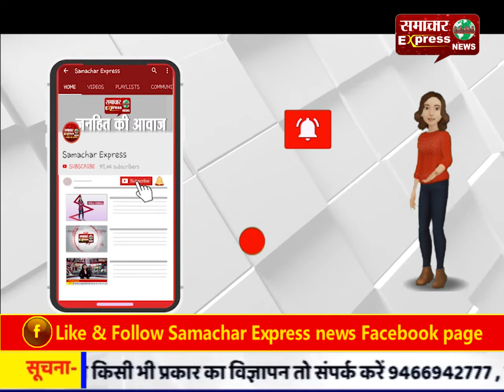जब कोतवाल के सिर पर चढ़ बैठा बंदर